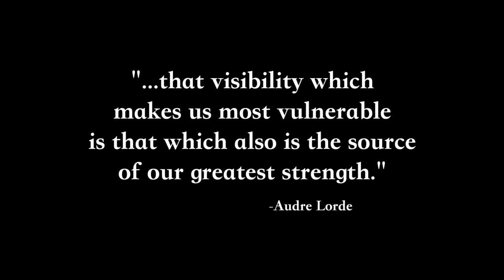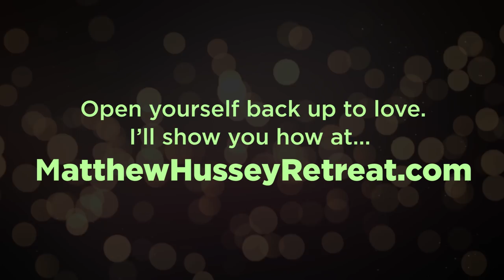He Hurt You? 5 Simple Steps to Open Your Heart to Love Again... (Matthew Hussey, Get The Guy)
►► Open yourself back up to love.

I’ve seen all the behaviors that happen when you feel “burnt out” by love:

• Not bothering to meet any new guys (so you don’t get disappointed)
• Being defensive/sarcastic/jokey to cover up your true feelings
• Losing the motivation to go through another relationship again

When love punches us in the gut, it’s easy to become terrified about going for a second round.

But there is a way to fall in love again.

Just use these 5 simple strategies and you’ll be amazed by what happens next...

MUSIC

"Emotional Cinematic Uplifting Inspiring Piano Motivational"
by OlexandrIgnatov

►► Deep down, you know there’s something missing in your love life, your career, or your personal life. GOOD NEWS - I have a proven method to transform your life in just 5 short days with me →